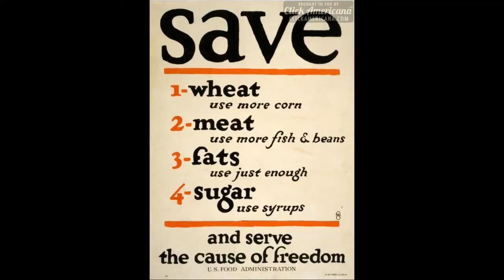SO WHAT'S HAPPENED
Sorry audio came out a little strange after upload.